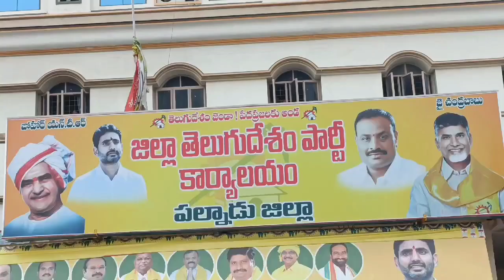విద్యార్థి మేలుకో భవిష్యత్తు కాపాడుకో* అనే వాల్ పోస్టర్ ను విడుదల చేశానాTNSF అధ్యక్షుడు హనుమంతరావు